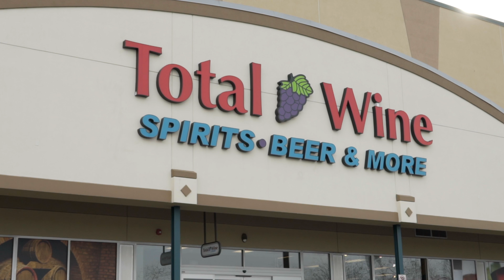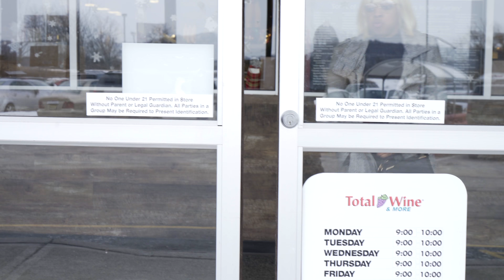A short film "What are friends for"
Hey YouTube fam, this is my first short film and i am so so so proud of it! Ig: cyndemichelle